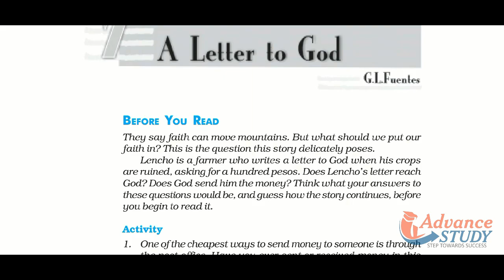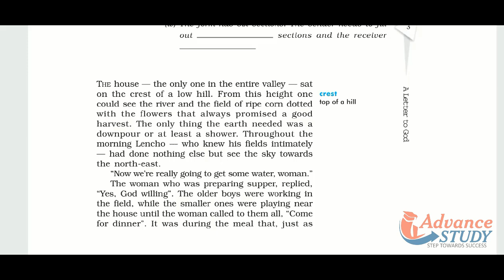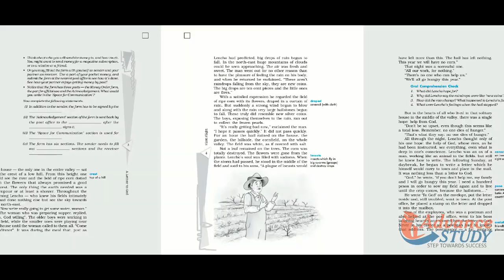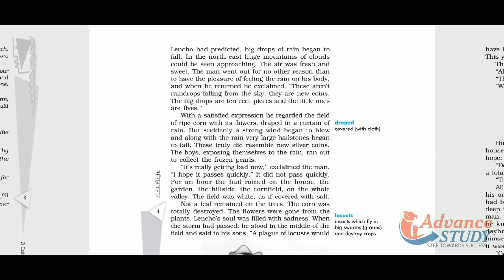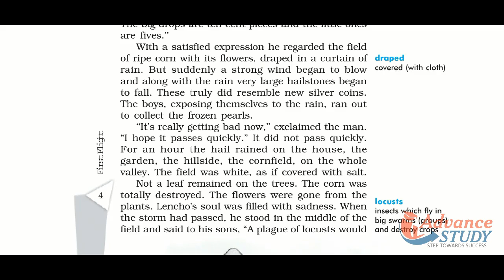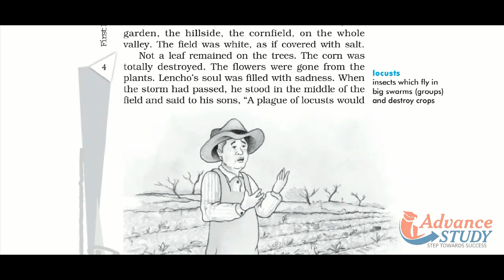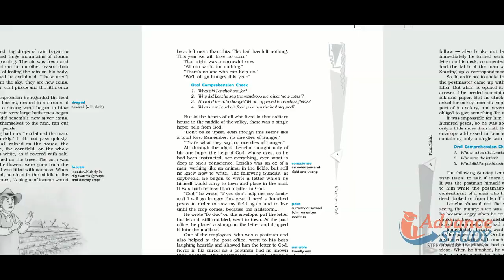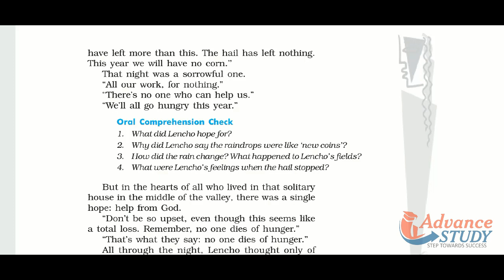A letter to god class 10 | First flight chapter 1 class 10 | CBSE